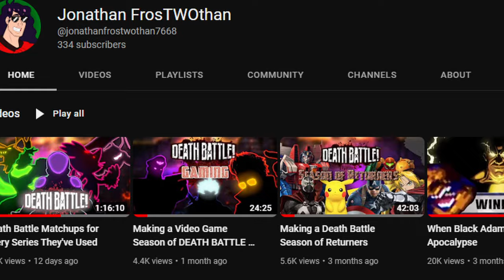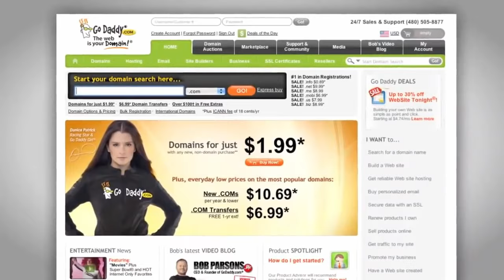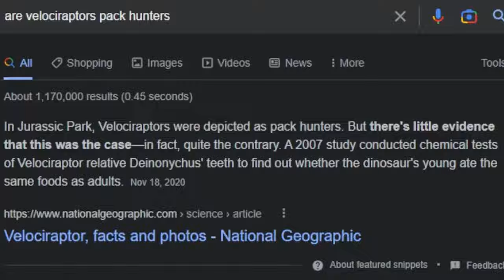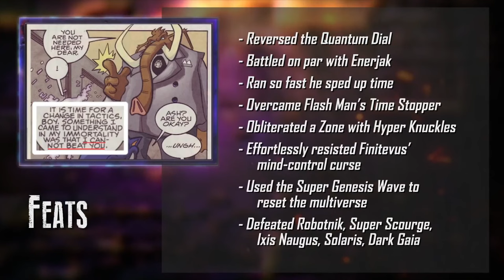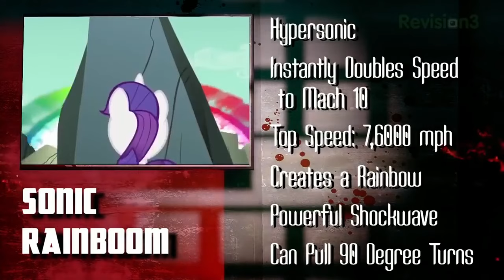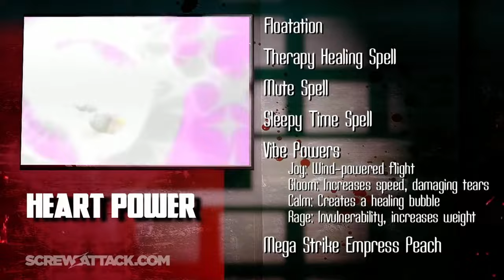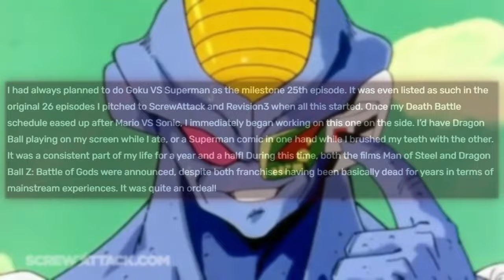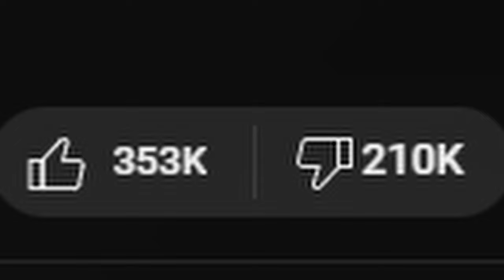Ranking Every Death Battle Episode (Part 1)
To celebrate Death Battle season 10 I have decided to rank every Death Battle episode within its first 10 seasons. Death Battle has always been one of the most well-known shows on the internet. Whether it's praised for its amazing fights are criticized for its poor research, Death Battle episodes have marked their place in internet culture. As someone who grew up with this series, I felt that ranking every Death Battle episode would be the best way to celebrate season 10.

In the first part of this video series, I will be ranking every Death Battle episode throughout 2023. This retrospective of Death Battle will begin with season 1 and work its way up to season 10 by the time it finishes.

One reason why Death Battle season 1 is considered archaic is that most of this season was made by one person: Ben Singer. However, once Death Battle finally got an animator to help out, the animation quality improved. Eventually, it led to the magnum opus of Death Battle: Goku vs Superman, which officially turns 10 years old.

Despite the higher quality, ranking every Death Battle episode from season 1 will have lower standards due to the lack of a proper team.

- Jonathan Frostathan

This is not endorsed by Rooster Teeth in any way. Views, opinions, thoughts are all my own. Rooster Teeth and [name of Rooster Teeth show/character/etc.] are trade names or registered trademarks of Rooster Teeth Productions, LLC.

Chapters:
0:00 Hey hey, second channel
0:39 Ranking every Death Battle episode
1:28 Season 1
3:00 Boba Fett vs Samus
5:14 Akuma vs Shang Tsung
8:32 Rogue vs Wonder Woman
11:28 Goomba vs Koopa
13:59 Haggar vs Zangief
15:34 TMNT Battle Royale
19:49 Zitz vs Leonardo
21:43 Yoshi vs Riptor
24:07 Felicia vs Taokaka
27:16 Kratos vs Spawn
29:33 Bomberman vs Dig Dug
31:29 Vegeta vs Shadow
33:48 Mario vs Sonic
36:32 Death Battle vs The World
37:06 The Mistake
43:01 Luke Skywalker vs Harry Potter
44:42 Chun Li vs Mai Shiranui
46:40 Starscream vs Rainbow Dash
49:31 Master Chief vs Doomguy
52:02 Dr. Eggman vs Dr. Wily
55:57 Peach vs Zelda
59:31 Thor vs Raiden
1:01:02 Link vs Cloud
1:05:33 Batman vs Spiderman
1:08:22 Pikachu vs Blanka
1:09:43 Goku vs Superman
1:22:54 Every Death Battle Season 1 Episode Ranked